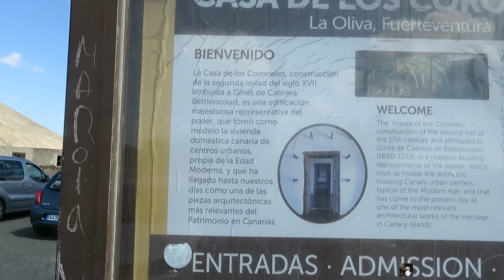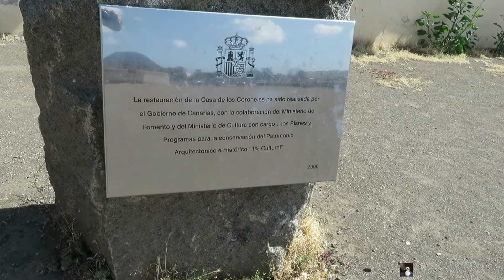LA OLIVA Y TINDAYA FUERTEVENTURA playerbcn1